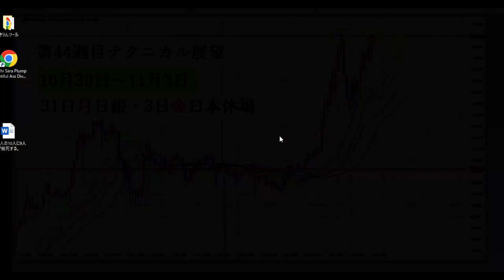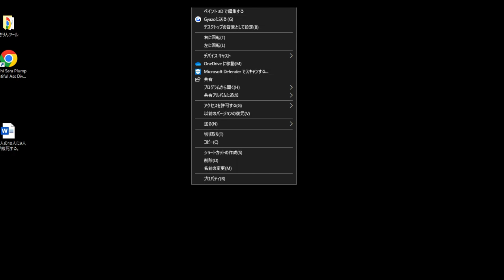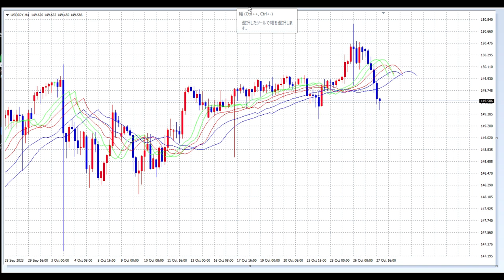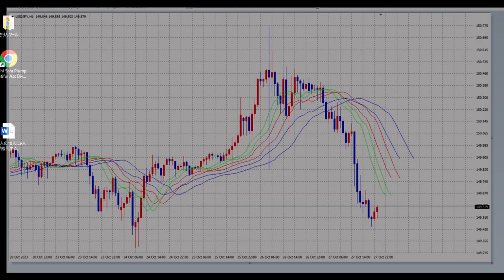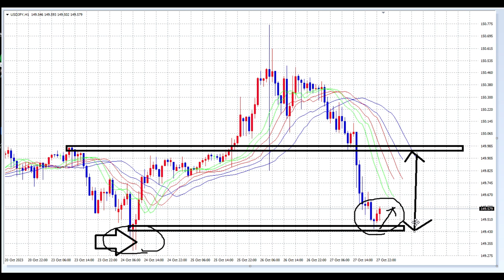【FX】テクニカル・マーケット